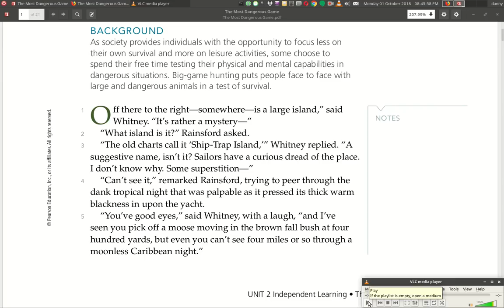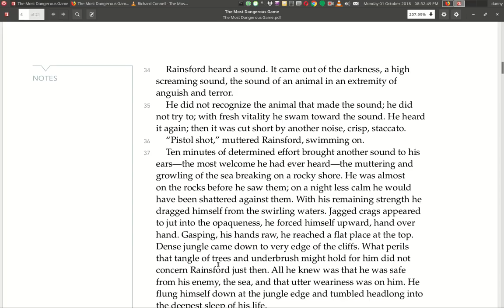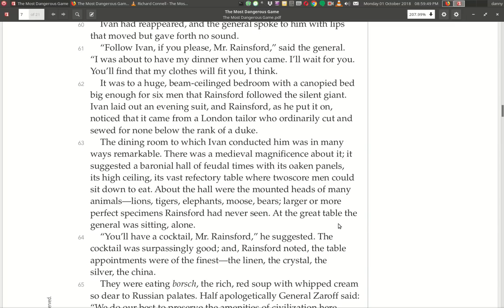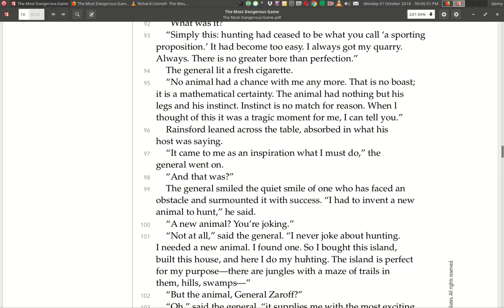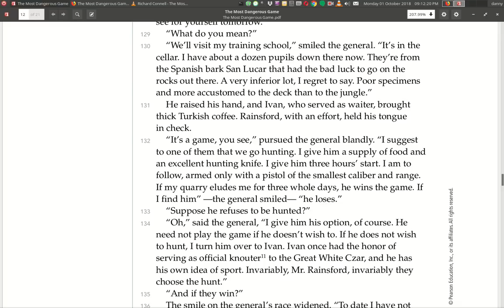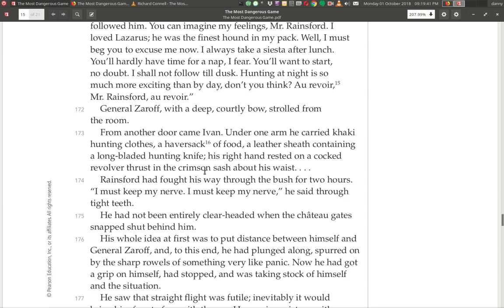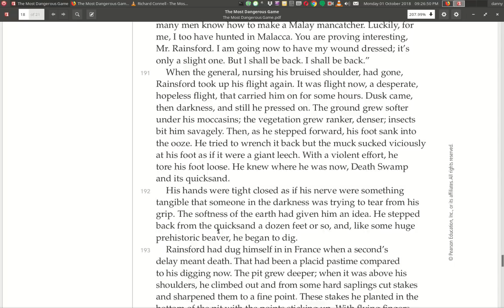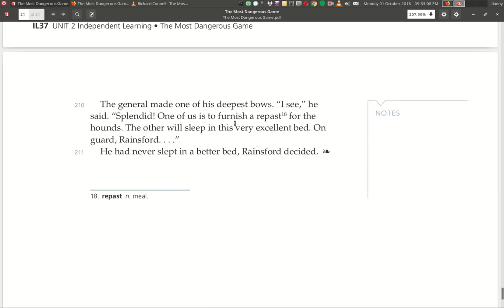The Most Dangerous Game